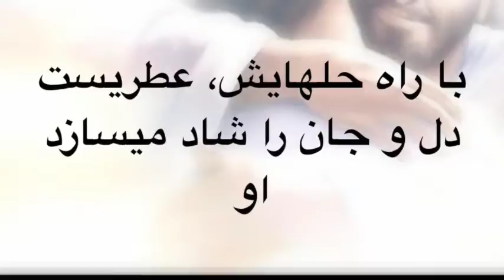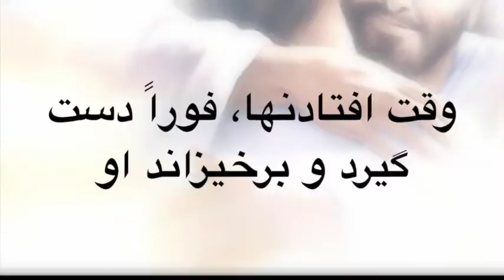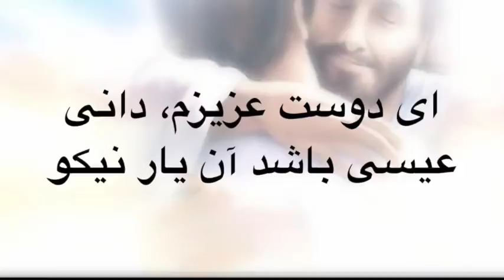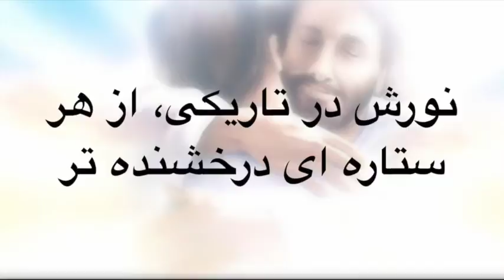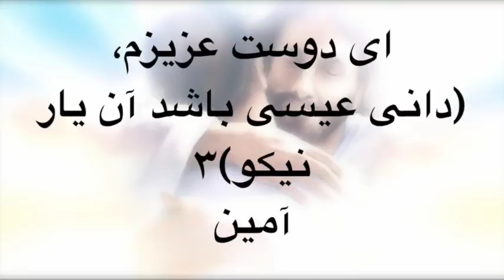kalamat migooyad سرود پرستشی کلامت میگوید